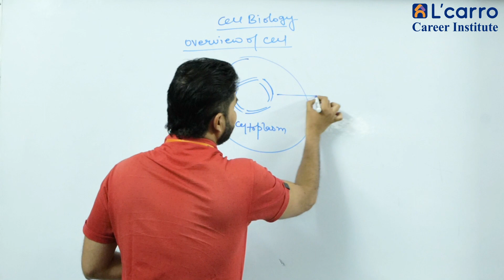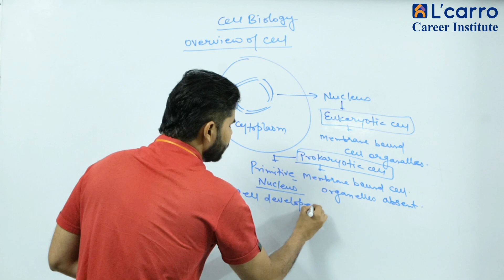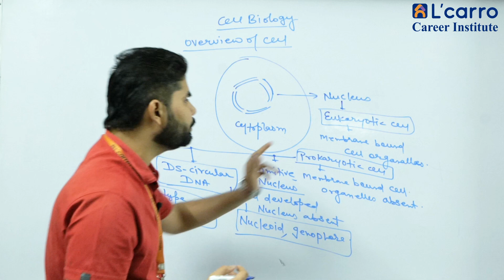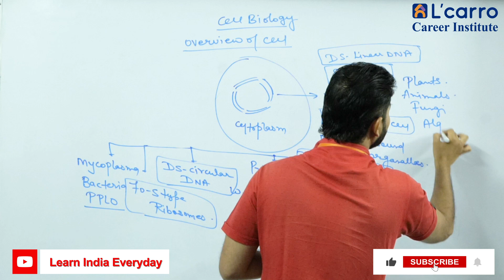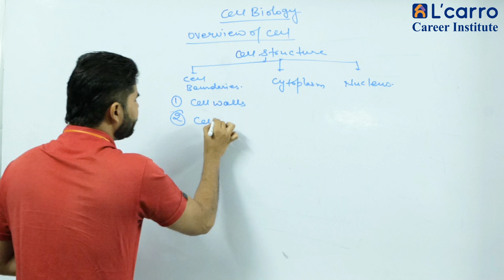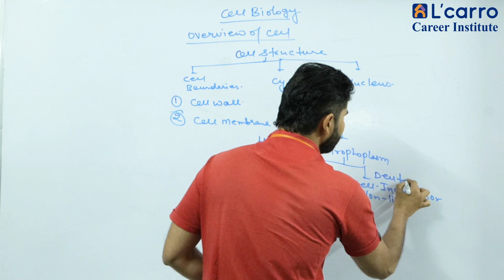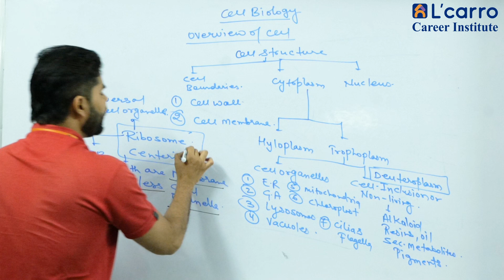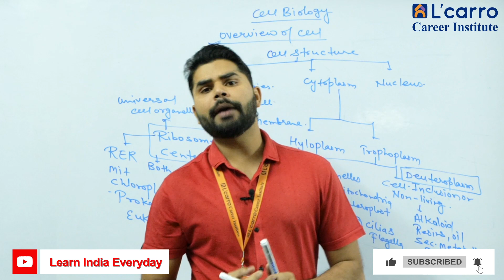Biology | Cell Biology (Overview of Cell) | Learn India Everyday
Mr. Deepak Mehra - your Biology Faculty. If you want any Doubts and Question Regarding to this topic you can Comment in Comment Section. For more just Follow our Channel.